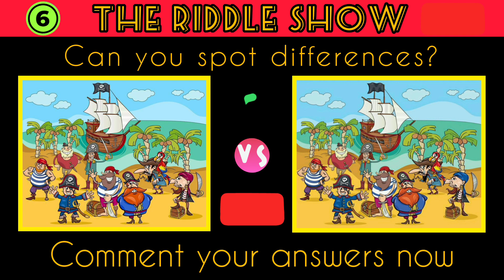Spot The Difference : Can you find them all?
"Spot the difference" develops concentration, cognition, observation, and memory.

spit the difference
fint the difference
spot-the-difference
spot the diference
find the diference
quiz
puzzle
puzzle game
prevent dementia